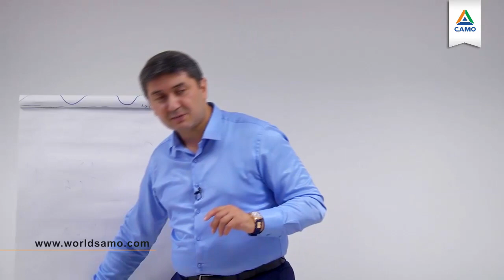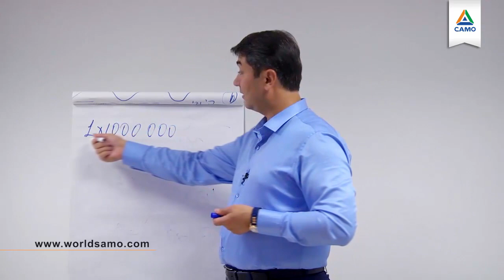Как убрать психологический барьер и заработать?